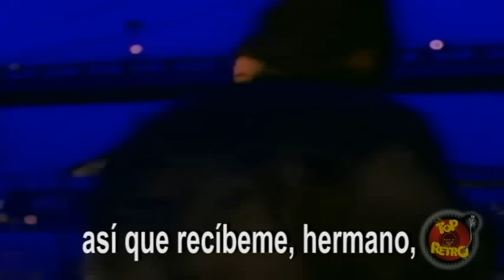Bruce Springsteen - streets of philadelphia subtitulada al español TOP RETRO